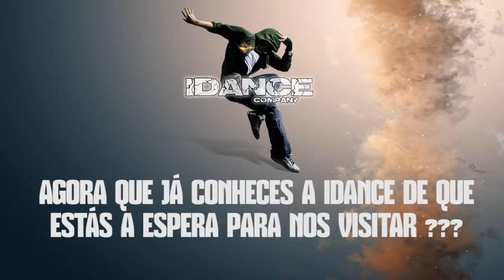iDance Company - A Escola de Dança em Odivelas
iDance Company - Escola de Dança em Odivelas